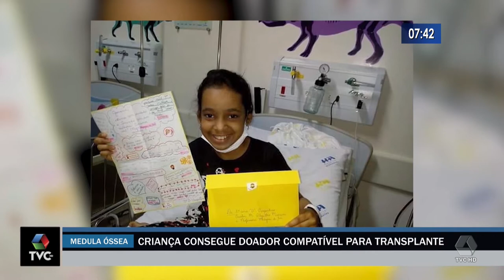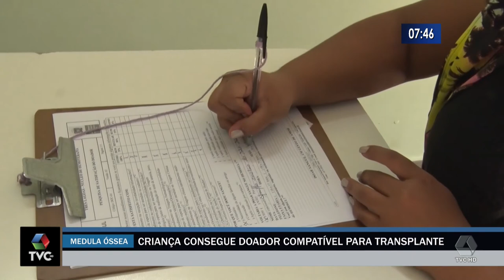Criança consegue doador compatível para transplante